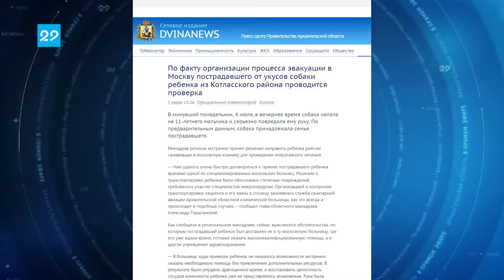07.07.2022 По факту организации эвакуации пострадавшего ребёнка в Москву проводится проверка